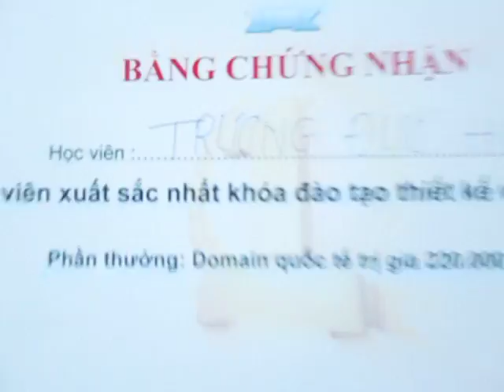Trao bằng và phần thưởng học viên xuất sắc khóa joomla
Trao Phần Thưởng + Bằng Cho các học viên xuất sắc khóa học thiết kế website joomla